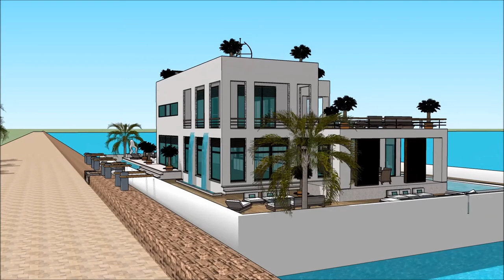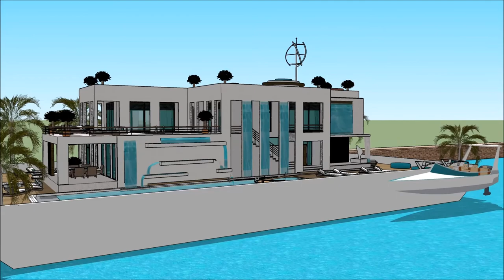HOUSEBOAT LONDON ON WATER 2018 Luxury Yachting Design Exhibition and expo yacht boat design float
The houseboatzania launching an innovative high-end luxury yacht houseboat home design potentially as a display of exhibition of the HOUSEBOAT LONDON ON WATER 2018  Luxury Yachting Design  Exhibition and expo  yacht boat design float.

The collection of the Houseboatzania concept of HOUSEBOAT LONDON ON WATER 2018  Luxury Yachting Design  Exhibition and expo  yacht boat design float consists of high luxury and architectural art pieces in minimalism combined with living on the waterfront of the harbour of

The houseboat yacht design has the basis to sustain living with high standards and contemporary structural design at HOUSEBOAT LONDON ON WATER 2018  Luxury Yachting Design  Exhibition and expo  yacht boat design float with numerous of prospects for excessive living and celebrating the desire of life worldwide: